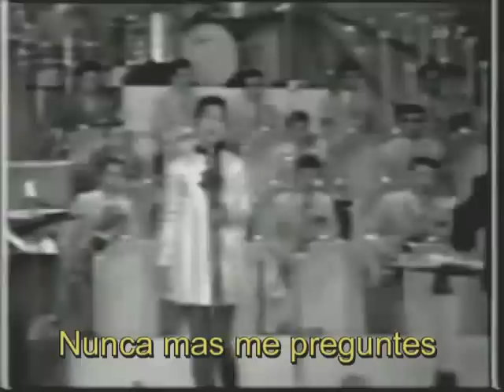TOMOKO OGAWA Secretos de la noche (Amor Japones) - 1968 Subtitulos Español